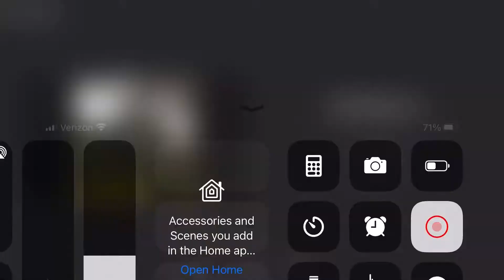Windy Christmas Eve 2020 - Part 1 of 2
Wind chime name: Corinthian bells 36” black, Corinthian bells 55” patina green, Bells of Vienna 44” ruby splash, and Woodstock chimes Space Odyssey.

This is a 30 minute video in total.